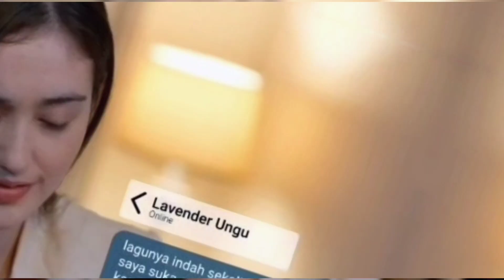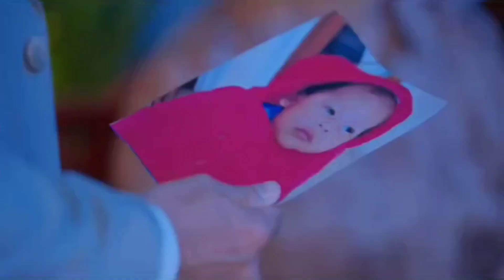FULL SENYUM... BIRU MERASAKAN KEBAHAGIAAN CINTA... TRAILER FULL IJABAH CINTA SENIN 11 MARET